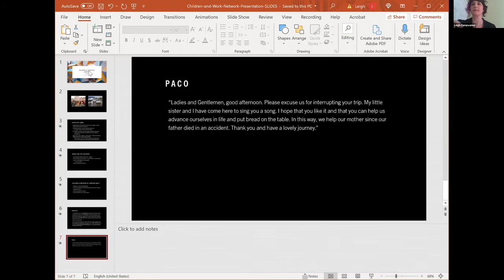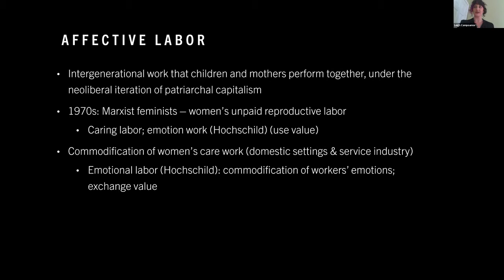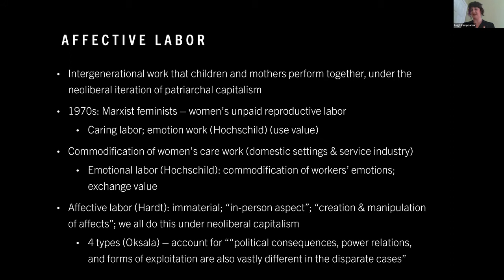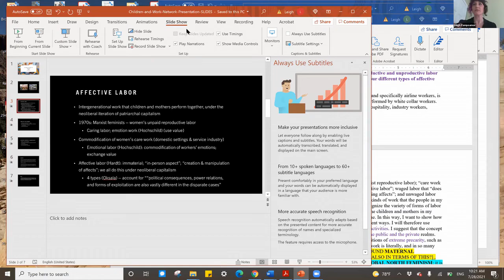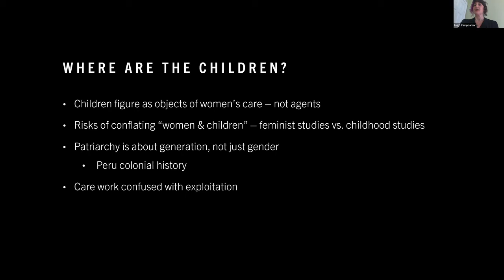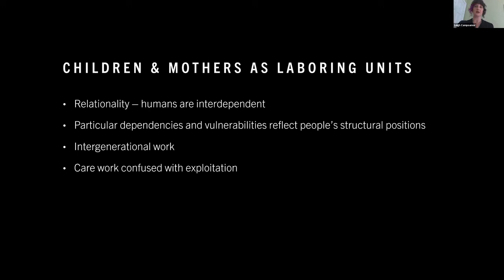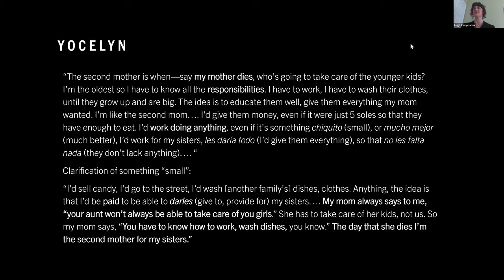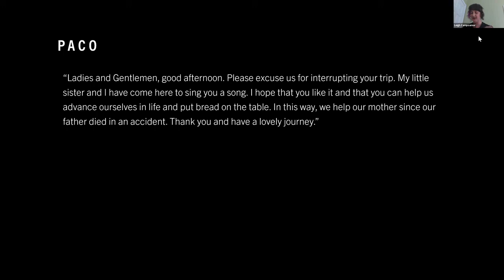Children as Affective Laborers. Dr. Leigh Campoamor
Session 4 of the Children and Work Research Series.